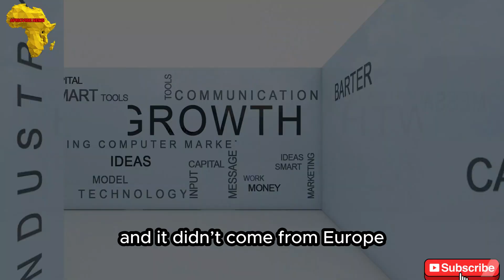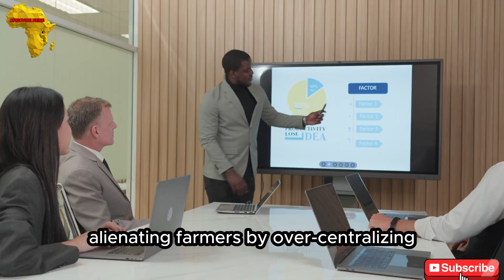“Why Uganda Chose India Over the West in Its Farming Tech Future”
Discover why India has become Uganda's top choice for farming technology in this insightful video. We explore the factors that have led to India's prominence in the Ugandan farming sector, including innovative agricultural practices, cutting-edge technology, and mutually beneficial trade agreements. From precision farming to crop management, learn how Indian farming tech is revolutionizing the agricultural landscape in Uganda. Get an in-depth look at the collaborative efforts between Indian and Ugandan farmers, researchers, and policymakers that are driving growth and sustainability in the region's farming industry. Whether you're a farmer, researcher, or simply interested in international agriculture, this video provides a comprehensive overview of the India-Uganda farming tech partnership and its potential to transform the future of farming in Africa.